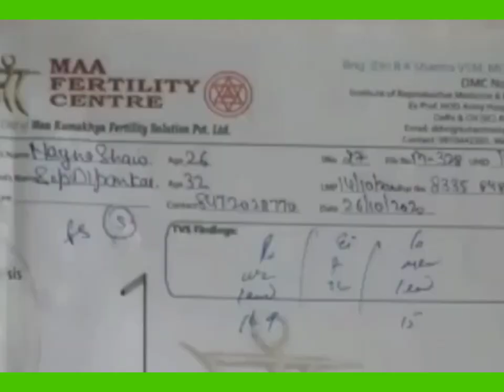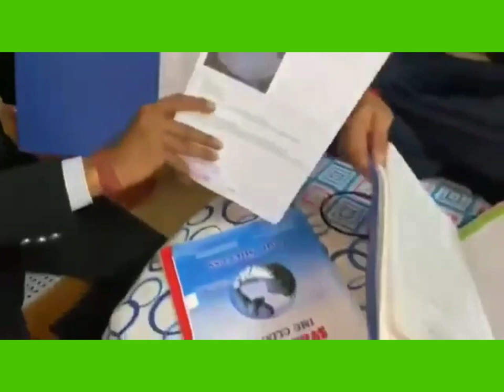AWPL// Pregnancy Conceive Result/ Awpl Products Results// More information call:-7819042699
दोस्तो 5-6 सालो से थे परेशान, लेकिन AWPL जैसी पवित्र संस्था के अमृत रूपी Product को 2-3 month यूज करने के बाद आज एक शानदार रिज़ल्ट आया है।।।
Thanks 🙏 Awpl